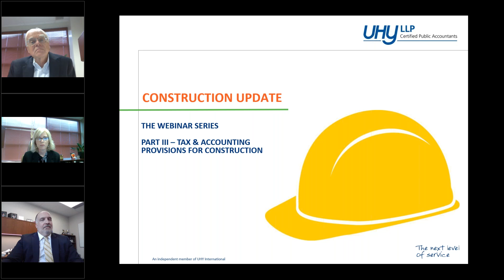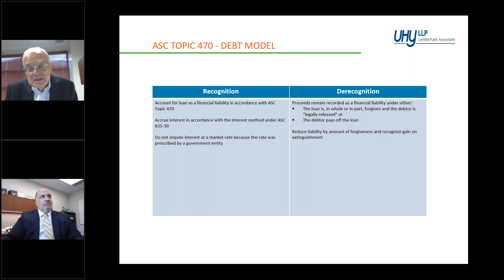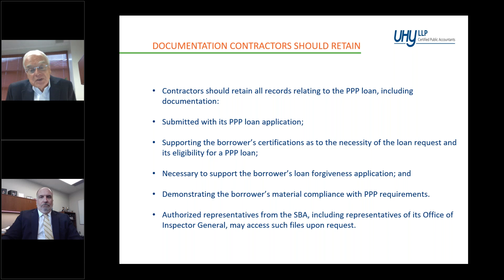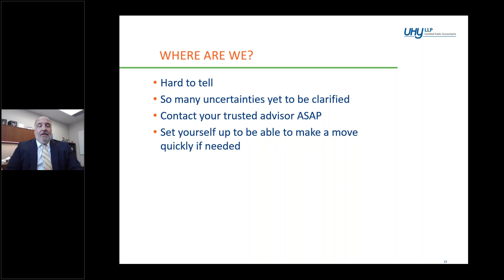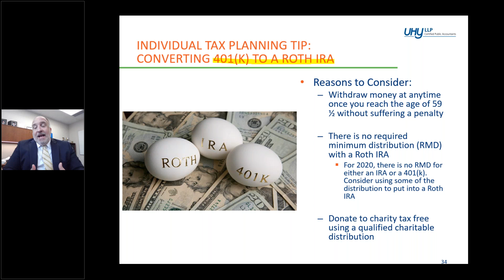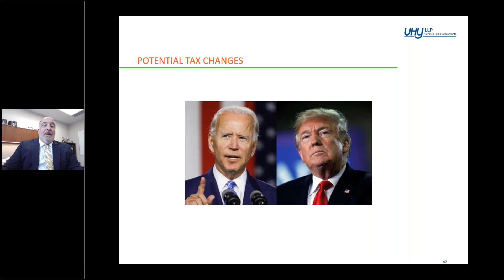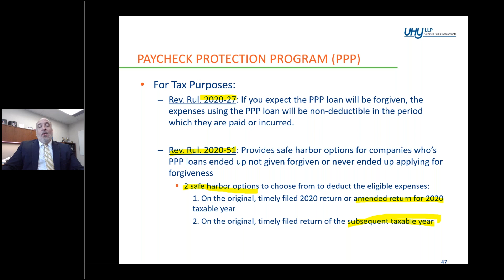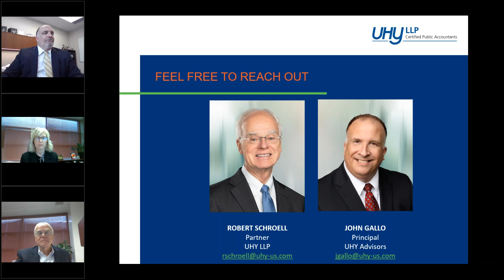Construction Update Part 3: Accounting for PPP loans, revenue recognition standards and tax items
Bob Schroell and John Gallo of UHY Advisors covered tax provisions, accounting for PPP loans and the new revenue recognition standards for construction companies.